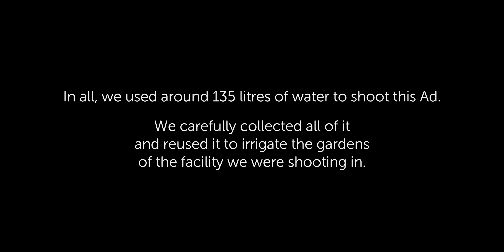Episode 5 of 5: Part 2 - Dasta Concerto's Water Management [Ad Film]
Dasta Concerto is an apartment building on Sarjapur Main Road in Bangalore. We have 2 and 3 Bedroom apartments for sale.

Concerto's water management system is one of the more complex design problems we have solved. It delivers a higher quality of water than standard systems.